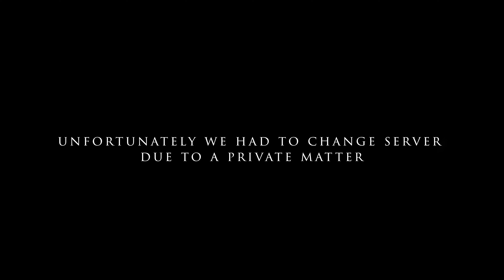I Brought Our Car Into The Bunker - Scum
My Personal Scum Server IP: 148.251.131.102:7022